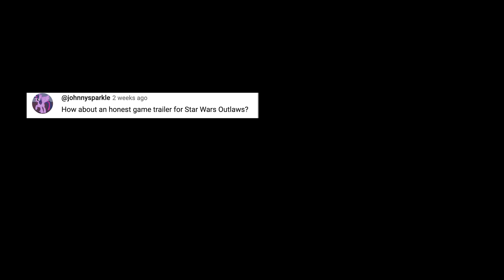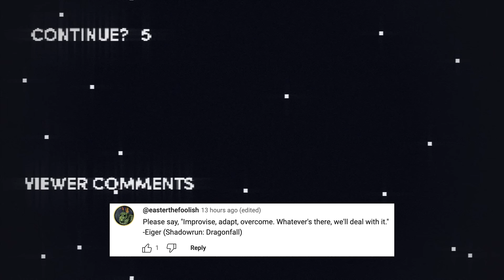Honest Game Trailers | Star Wars: Outlaws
Trailers that tell you the TRUTH about your favorite video games: this week is Star Wars Outlaws!

Written by Bailey Meyers, Fin Carew, and Spencer Gilbert
Editor: Maciej Klimczak
Assistant Editor: Kayla Fyfe
Produced by: Bailey Meyers
Post-Production Manager: Emin Bassavand
Content Manager: Mikołaj Kossakowski
Post-Production Specialist: Rebecca Castaneda
VP of Content: Max Dionne